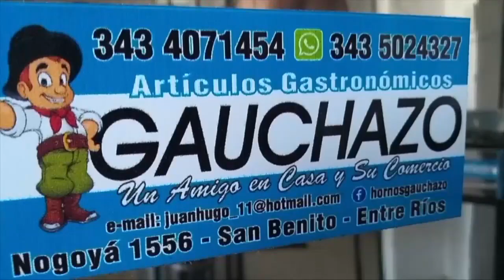RTV SPORTS BLOQUE 1 110421